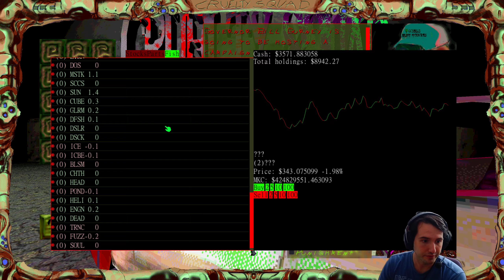Cruelty Squad - Part 5